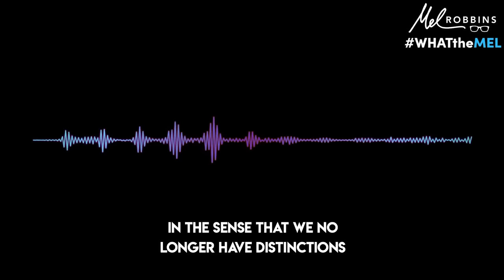Frustrated With Yourself For Not Changing? Start Doing This Today | Mel Robbins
Change isn't easy - but it's NECESSARY.